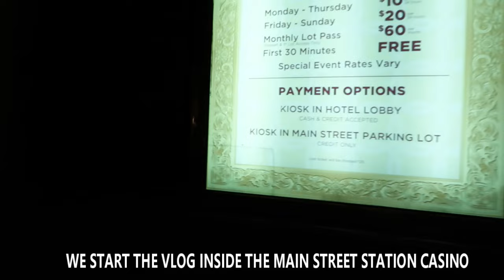DOWNTOWN FREMONT STREET LAS VEGAS EVENING SCENES JANUARY 2024 VLOG 894